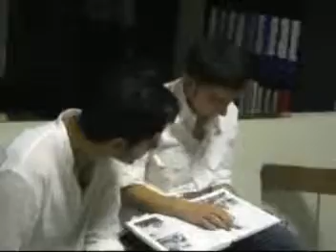GRUP DEREN EMLEK RADYODA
GRUP DEREN 16 AĞUSTOS 2008 DE EMLEK RADYO'DAYDI.